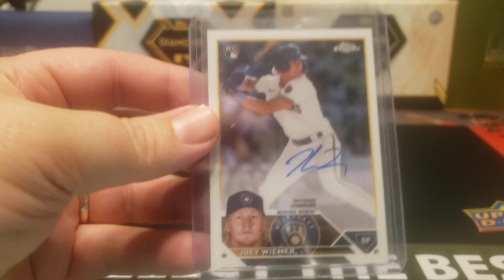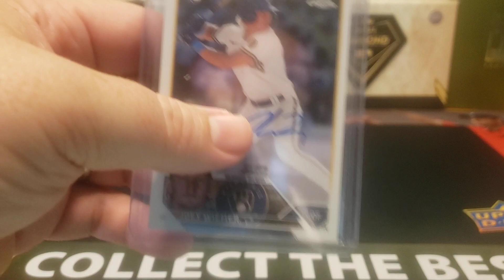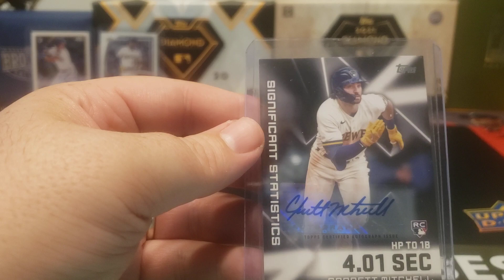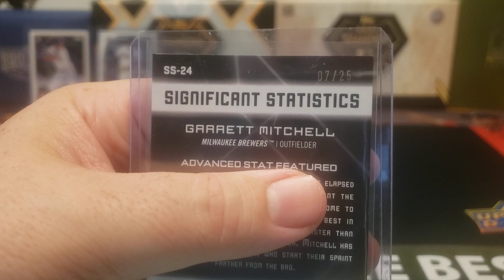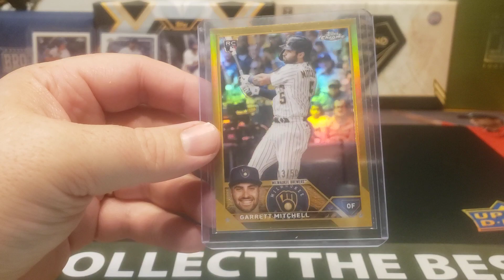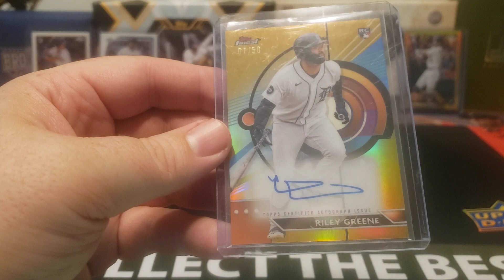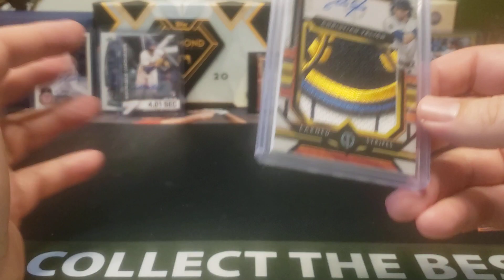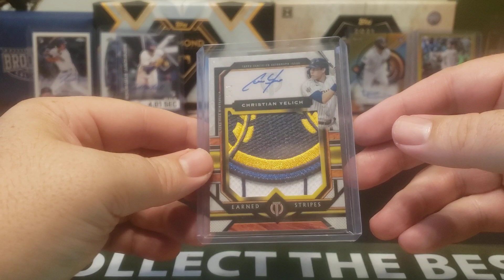Mailbag #165 - Low Numbered Autographs Including a 1/1 Patch Auto